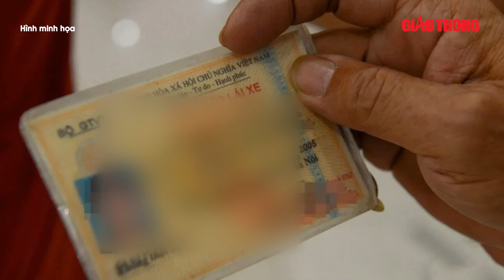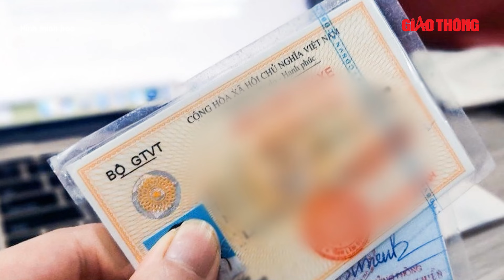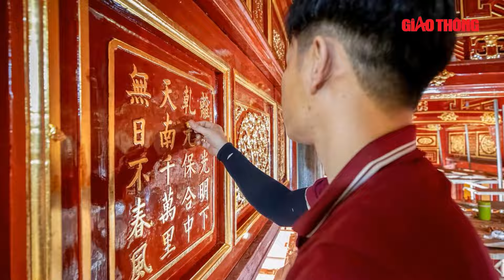Thời sự NÓNG tối 25/10: Rợn người hành vi sát hại bạn gái phi tang ở vườn chuối của nam thanh niên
BGT | Liên quan đến vụ án mạng rúng động cô gái sn 2009 bị bạn trai sát hại rồi phi tang ở vườn chuối, Tòa án nhân dân TP. Hải Phòng đã đưa vụ án ra xét xử, tuyên phạt bị cáo Lê Phong T. 11 năm tù giam về tội sát hại người.

- Địa chỉ tòa soạn: Số 2, Nguyễn Công Hoan, Ba Đình, Hà Nội